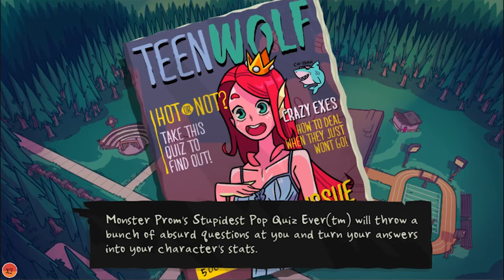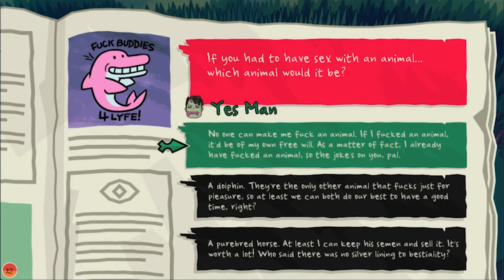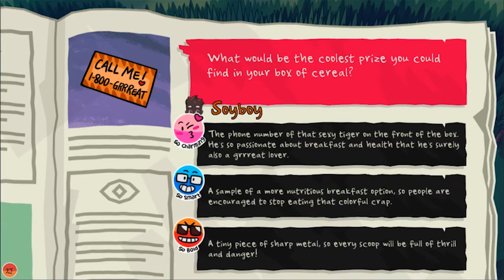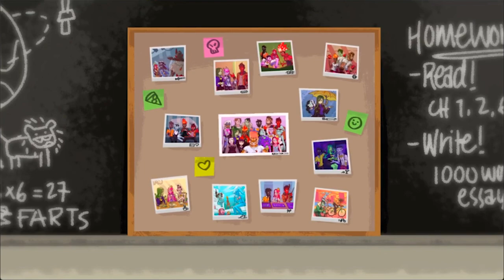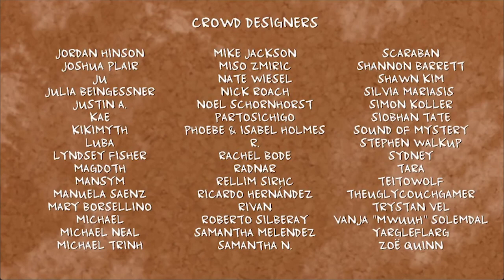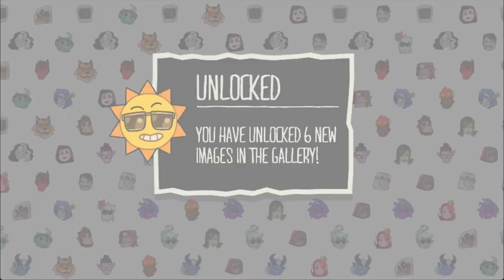Trying to Woo My Monster Crush (w/ My Fiancée)- Monster Prom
Me and my fiancée try to woo our monster crushes in Monster Prom! Will we succeed or will we face the scariest thing of all: REJECTION